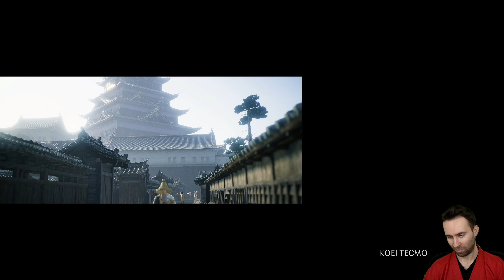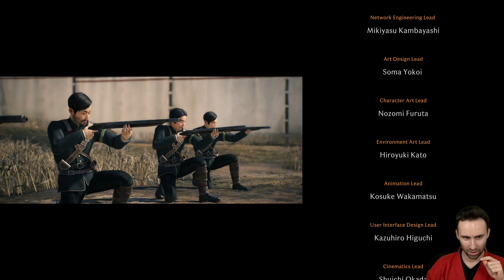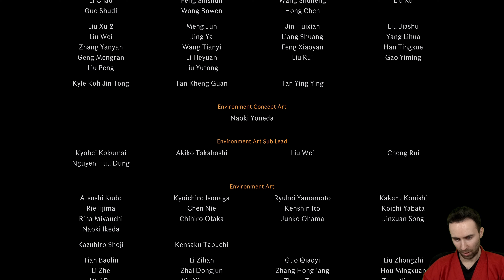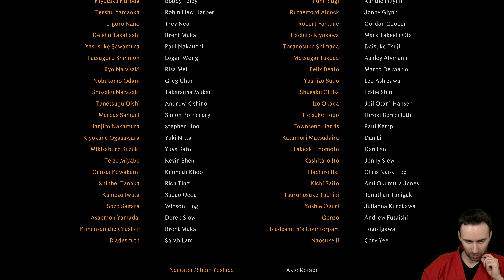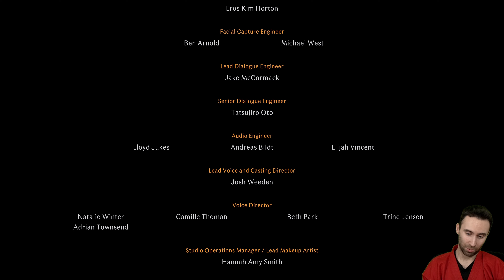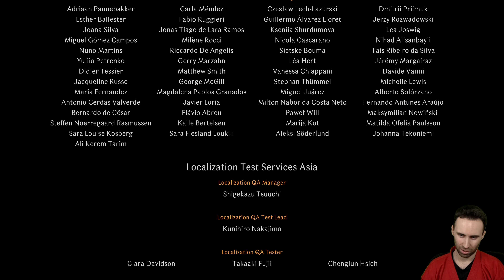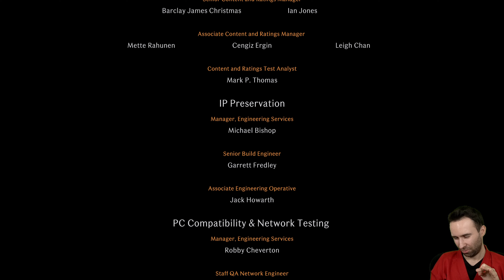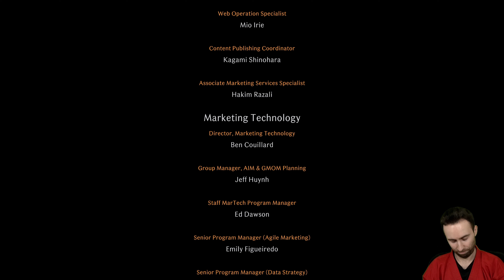RISE OF THE RONIN PL ⛩️ Odc. 30 ⛩️ KONIEC GRY! ZAKOŃCZENIE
Gramy w Rise of the Ronin na PS5 4K 60 FPS.
Gra Rise of the Ronin posiada polskie napisy.
Grę otrzymałem bezpłatnie od PlayStation Polska, dziękuję.

Seria odcinków Zagrajmy w Rise of the Ronin PL jest to gameplay po polsku (Gameplay PL) z gry Rise of the Ronin. W serii przedstawiona zostanie cała gra i zakończenie Rise of the Ronin. Podczas napisów końcowych pojawi się recenzja Rise of the Ronin.

Obecnie oglądasz: RISE OF THE RONIN PL ⛩️ Odc. 30 ⛩️ KONIEC GRY! ZAKOŃCZENIE

00:00 - Rise of the Ronin Zakończenie
46:55 - Rise of the Ronin Napisy Końcowe  i Opinia
58:20 - Rise of the Ronin Scena Po Napisach

Rise of the Ronin PL
Gra RPG akcji z otwartym światem, opracowana przez studio Team Ninja – twórców serii Ninja Gaiden oraz NiOh. W Rise of the Ronin trafiamy do XIX-wiecznej Japonii ogarniętej chaosem i wcielamy się w ronina, który musi odegrać rolę w otwarciu kraju na kontakty z Zachodem.